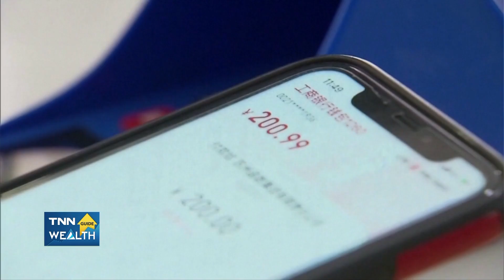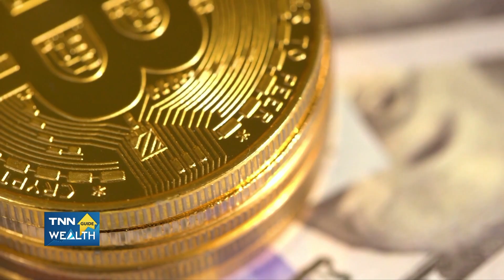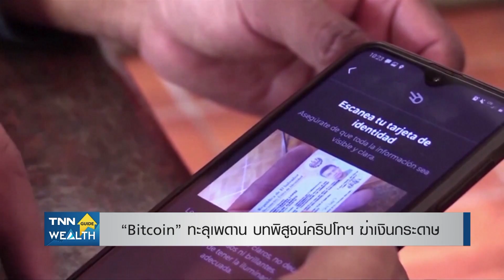ทำไม? จีน-สหรัฐ ค้านบิตคอยน์สุดตัว I TNN WEALTH GUIDE I 20-11-64